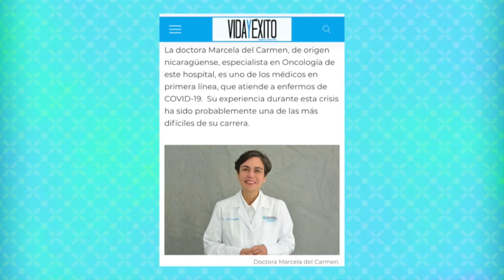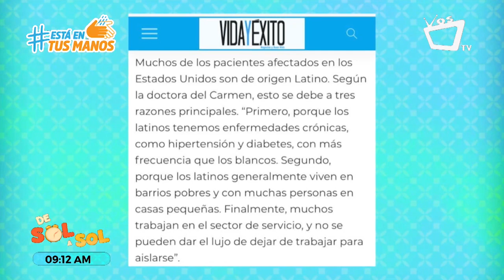La doctora nicaragüense Marcela del Carmen, es uno de los héroes que lucha contra el Covid-19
La especialista en Oncología, Marcela del Carmen, es uno de los médicos en primera línea que atiende a enfermos de Covid-19 en el hospital de Massachusetts.